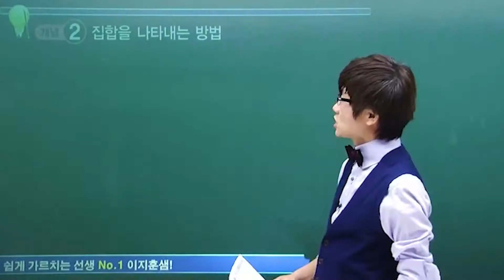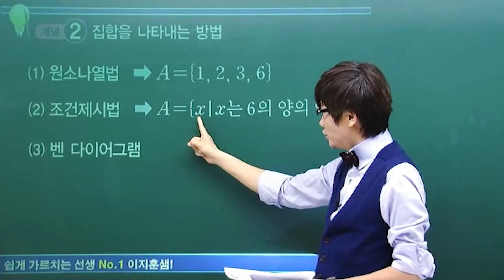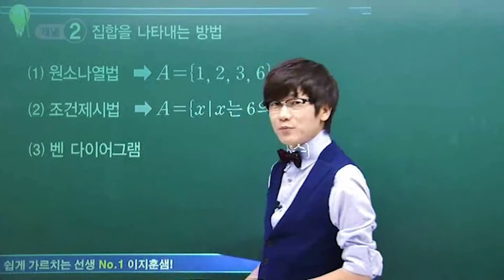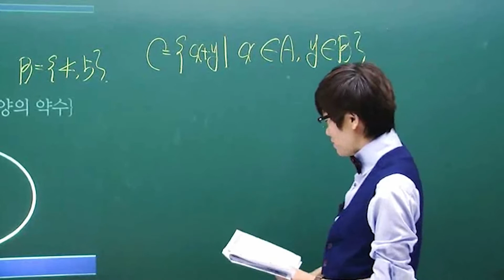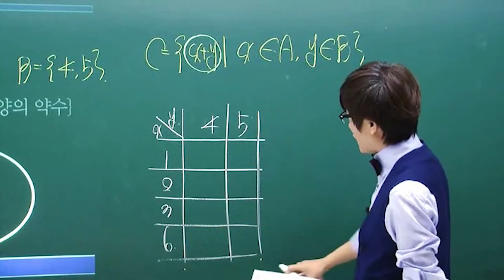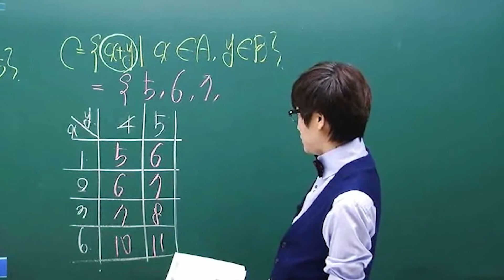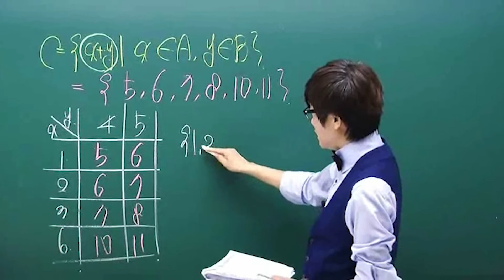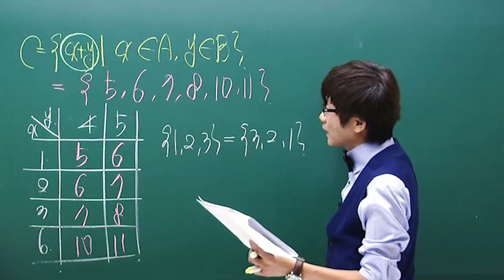집합을 나타내는 방법 / EZ 수능개념 / 장안동 수학 영어 전과목 학원 [ 엠베스트SE 공부습관8640 ]